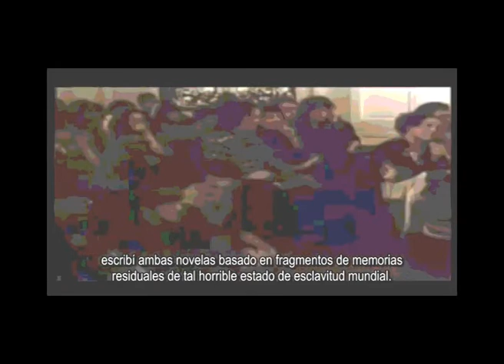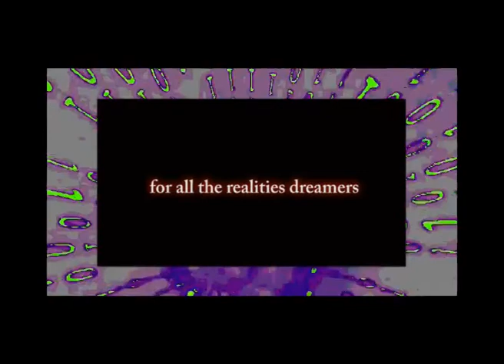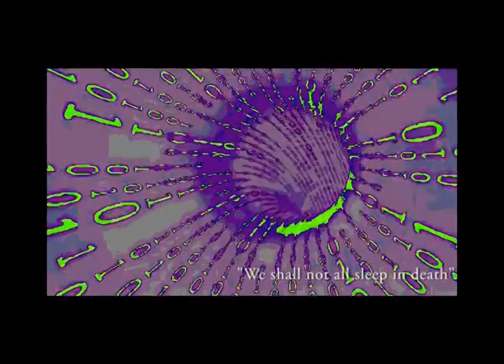P l a s m K Dick [ A PKD Tribute by OP 1974 ]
Thanks to 1978mahdi for the spanish translation.

Tractatus : Cryptica Scriptura.

1. L'Esprit est Un, mais en lui deux principes s'opposent.

2. L'Esprit accueille la lumière, puis l'ombre, en interaction ainsi s'engendre le temps.
A la fin, l'Esprit accorde la victoire à la lumière ; le temps cesse et l'Esprit atteint la complétude.

3. Il change l'aspect des choses de sorte qu'il semble que le temps à passé.

4. La Matière est plastique devant l'Esprit.

5. Un a un, il vous ôte du monde.

6. L'Empire n'a jamais pris fin.

7. La Deité-Apollon s'apprête a revenir. La Sophia va renaître ; elle n'était point jusqu'ici recevable.
Le Bouddha est dans le parc. Siddharta est endormi (mais va se réveiller). Le temps que tu espérais est venu.

52. Notre monde est encore secrètement dirigé par la race occulte issue d'Akhenaton,
et la connaissance détenue par celui-ci était celle même du Macro-Esprit.

Chaque troupeau est satisfait de son herbe ;
Arbres et herbes verdissent ;
Les oiseaux qui s'envolent de leurs nids,
Leurs ailes déployées, sont en admiration devant ton être.
Toutes les bêtes se mettent à sauter sur leurs pattes.
Et tous ceux qui s'envolent et tous ceux qui se posent
Vivent lorsque tu t'es levé pour eux.

.../... sous ces noms divers, il n'est qu'un seul Immortel ; et nous sommes cet Immortel.